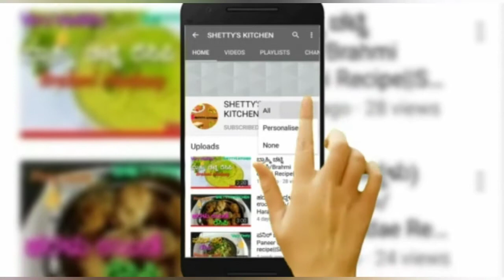ಮೊಳಕೆ ಬರಿಸಿದ ಮೆಂತ್ಯೆ ಕಾಳಿನ ದೋಸೆ/Sprouted Fennel Dosa||SHETTY'S KITCHEN AND HOME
ಈ ವೀಡಿಯೋ ನೋಡಿ ಮೊಳಕೆ ಬರಿಸಿದ ಮೆಂತ್ಯೆ ಕಾಳಿನ ದೋಸೆ ಹೇಗೆ ಮಾಡುವುದು ಎಂದು ತಿಳಿದು ಕೊಳ್ಳಿ.